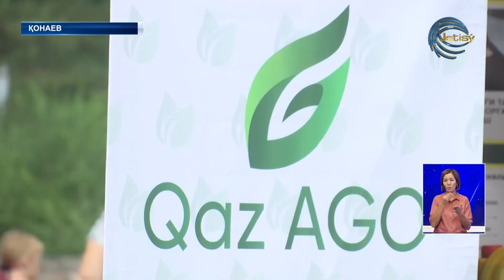Алматы облысында «Қазақстанның үздік тауары» өңірлік байқауының жеңімпаздары анықталды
Алматы облысында «Қазақстанның үздік тауары» өңірлік байқауының жеңімпаздары анықталды. Сонымен қатар, шара аясында «Бір ауыл, бір өнім» жобасы аясында көрме байқау ұйымдастырылып, 9 аудан 1 қаланың тауар өндірушілері қатысты. 2 номинация бойынша үздік деп танылғандар қаржылай сыйақымен марапатталды. Ең бастысы республикалық сынға жолдама алды